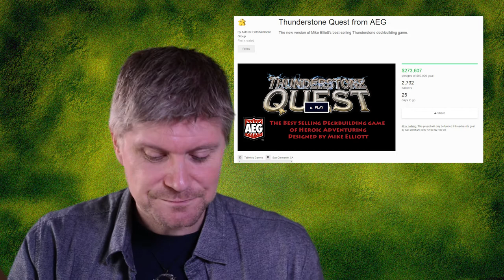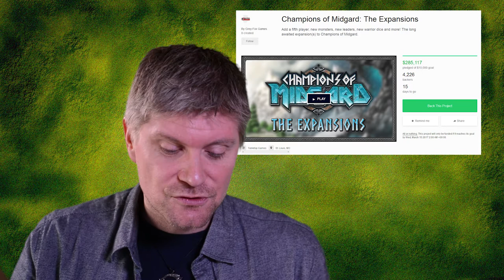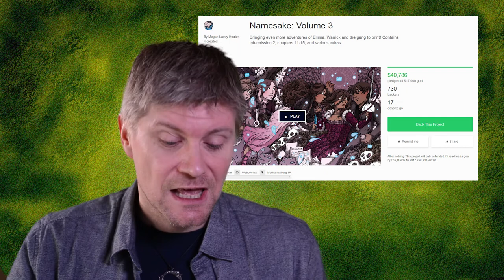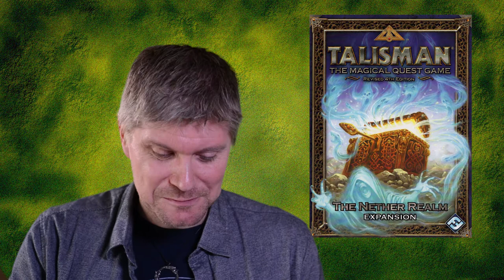The Fantasy News Show - 1st March 2017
Episode 053 - On this week’s show:
Co-founder of Game Designer’s Workshop, Loren Wiseman has passed away.
The legendary game designer died on the 15th of February due to a heart attack. Obviously our thoughts and condolences are with his friends and family.

3 time Oscar winner Colleen Atwood wins again.
Costume designer Colleen Atwood has added a 4th Oscar for Best Costume Design for the fantasy film ‘Fantastic Beasts and Where to Find Them’. You can see the full list of winners by visiting the Oscars

Voting for the Board Game Geek 2016 Awards is now open.
There are 3 Sections open for voting with various different categories in each. The sections are:
Board Games
Role-playing Games
Video Games
If you’d like to vote, you can find out all the details by visiting their and search for Awards 2016. But I will put a direct link into the description of this episode

First trailer of the Netflix urban fantasy film ‘Bright’ aired during the Oscars.
Starring Will Smith, directed by ‘Suicide Squad’ director David Ayers, and written by Max Landis, this estimated $90 million film will be shown in December 2017 on Netflix. You can see the trailer by searching for it on YouTube

Warner Bros. Interactive Entertainment and Monolith have officially announced ‘Middle-earth: Shadow of War’ with a new cinematic trailer.
‘Middle-earth: Shadow of War’ will be released on August 22nd on Xbox One PlayStation 4, and PC. You can see the trailer on YouTube

The Live Action Role-play event ‘LarpCon’ is back!
The weekend is packed with traders, events, and the UK Larp Awards 2017. All the Larping fun takes place over the weekend of the 4th and 5th of March at the Hermitage Leisure Centre, in Whitwick, Leicestershire in England. To find out more and book your ticket

The Dryad and Forest Fairy Ball and Festival returns to Glastonbury for their 2017 spring party!
There will be lots of lovely stalls and guest artists Brian & Wendy Froud, of Dark Crystal fame, Anne Sudworth, Terry English, with more to be announced. All the fun takes place on the 11th and 12th of March at Glastonbury Town Hall, Glastonbury, in England. To find out more and book your ticket or you can go to their facebook

Kickstarter:
‘Thunderstone Quest’ from AEG is a new version of the classic deck-building game Thunderstone Advance.

It’s back! ‘Thunderstone Advance’ was hugely popular and well thought of but it’s out of print now with second hand copies selling for a lot of money. The new Quest system is now a modular adventuring experience so that the game is always fresh and challenging. It’s smashed it’s goal already, and finishes on the 25th of March.

‘Champions of Midgard’, from Grey Fox Games, is getting not 1 but 2 new expansions!
‘The Dark Mountain’ expansion and ‘Valhalla’ expansion have been long awaited. This one has also smashed its target, and it finishes on the 15th of March.

‘Namesake: Volume 3’ is the third book of the fairy tale fantasy web comic by Isa and Meg.
‘Namesake’ is the story of Emma Crewe, a woman who discovers she is a Namesake, a person with the power to travel to other worlds, places we know on Earth as fantasy and fairy tale lands. It’s already funded and the campaign finishes on the 16th of March.

Bottled Imp News:
We have teamed up with Mage Games to give you a chance to win ‘12 Realms’ base game PLUS the ‘Ghost Town’ 1st Edition Expansion. There is still time to enter, as the closing date is midnight today! Visit our facebook page and read the pinned post at the top of the page for full details of how to enter. We shall be announcing the winner very soon!

On this week’s ‘The Friday Fantasy Show’:

I’ll be taking a look at the mini mini Talisman expansions The Nether Realm and from Fantasy Flight Games designed by Jon New.